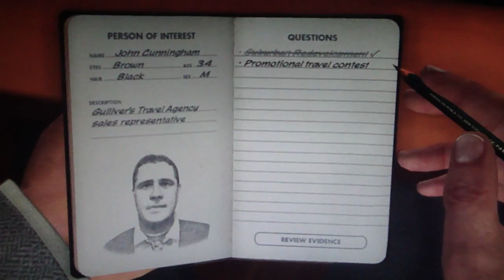LA Noire Playthrough Part 96